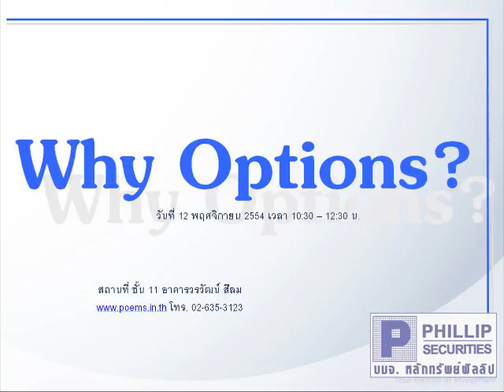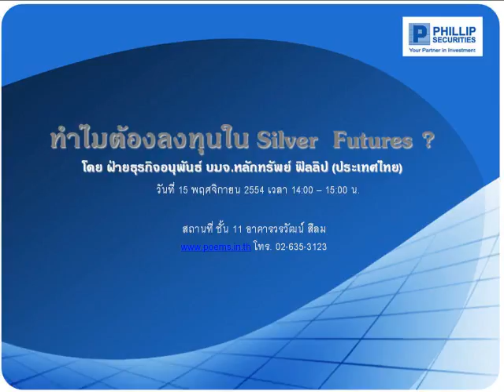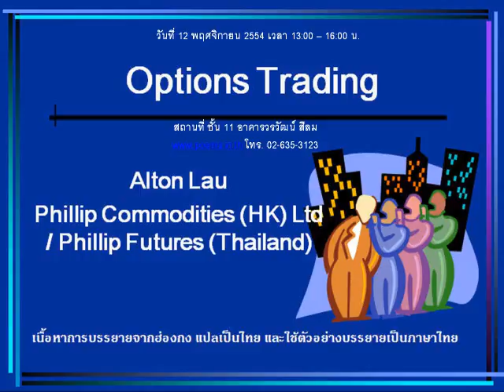กลยุทธ์ทางเทคนิค บล. ฟิลลิป (9 พ.ย. 54)